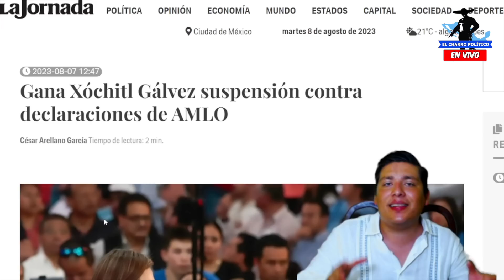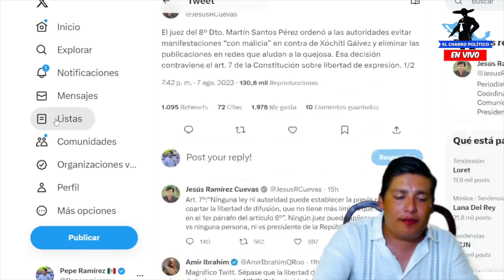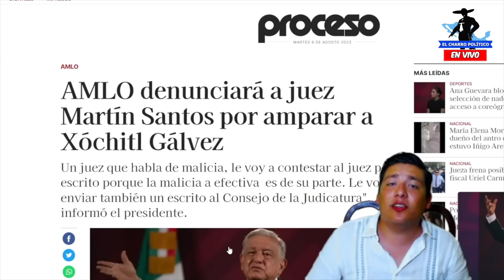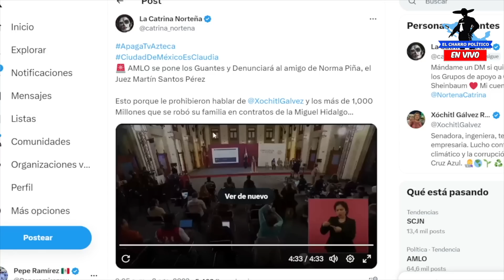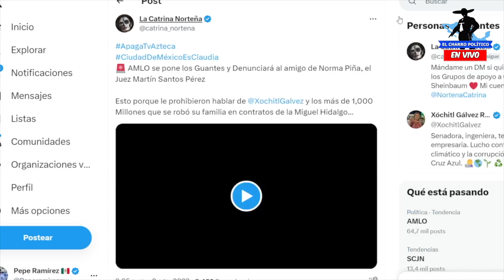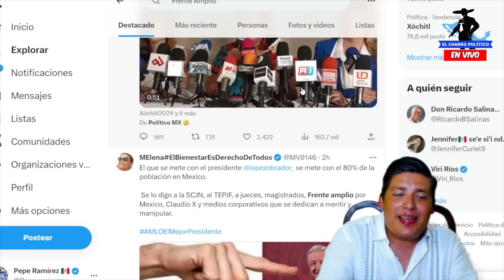TURBO VIRAL‼️AMLO FIRMÓ LA SENTENCIA ¡PIÑA AL DESCUBIERTO! PORRO CANTÓ TODO.